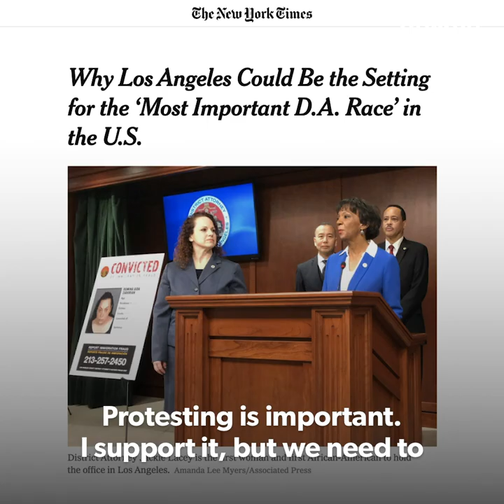George Gascón for Los Angeles District Attorney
I am proud to endorse George Gascón because he understands a district attorney’s job is not to throw people in jail, but to fight for justice.

As Los Angeles DA, George will hold police accountable when they break the law and end the criminalization of poverty.